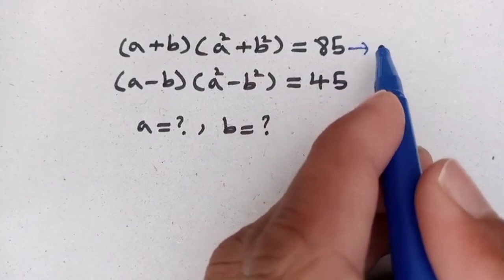A nice mathematics algebra exponential problem | Olympiad Question| a=?,b=?